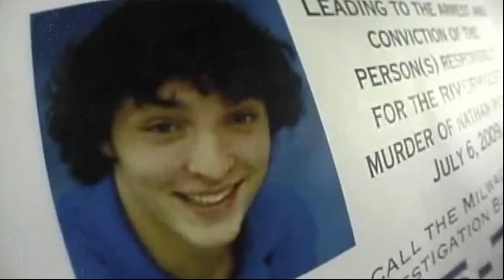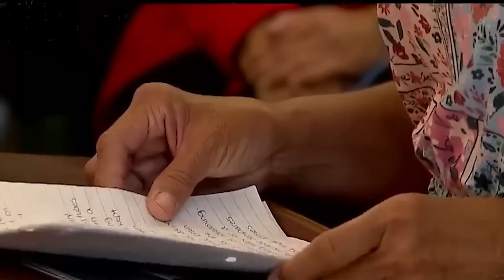5 INSANE Convicts EXPLODING In Court Rooms